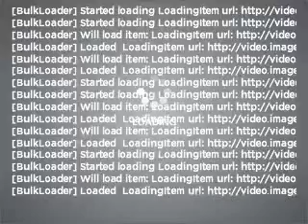2008 GMC Envoy - Freeport NY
Year: 2008
Make: GMC
Model: Envoy
Trim: SLT Sport Utility 4D
Engine: 6 cylinder 4.2 liter
Transmission:
Color: Black
Mileage: 35079
Address:
68 E. Sunrise Highway